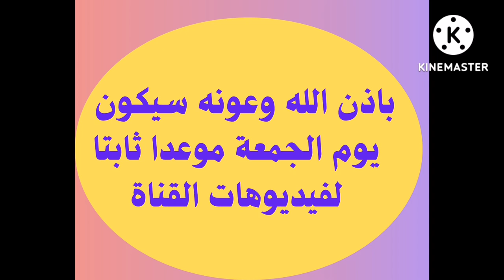قناةرسام الفنون الجميلة📽️فانتظرونى كل يوم جمعة من الأسبوع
قناةرسام الفنون الجميلة يوم_الجمعة من كل اسبوع موعدا ثابتا لفيديوهات#قناة رسام الفنون الجميلة انتظروني كل يوم جمعة من كل أسبوع مع فيديوهات قناة رسام الفنون الجميلة فيديوقصيرللتصميم سنة2022 عناصربناءالعمل الفنى